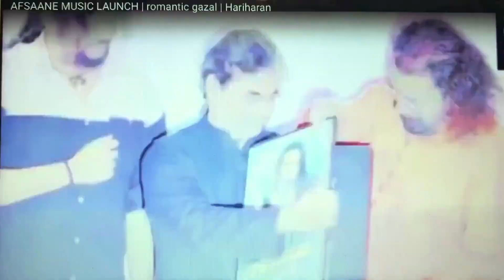meeta 's Ghazal afsaane Released by vishalbhardwaj sung by hariharan Music label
APBazm
The much loved Ghazal platform of India - APBazm was founded by Dr. Ameeta Parsuram ‘Meeta’. Bazm is a Ghazal evening, organized, since 2009, as a small gesture to preserve and promote the genre of Ghazal and also to connect the youth to the beauty of Ghazal and Ghazal Gayaki.

Since its inception, Bazm has had the privilege of being a platform for artists like Shanti Hiranand Ji, Hariharan, Tina Sani (Karachi), Rekha Bhardwaj, Talat Aziz, Chandan Das, Anup Jalota, Shafqat Ali Khan (Lahore), Preet Dhillon, Jaswinder Singh, Moin Khan, Radhika Chopra and Sudeep Banerjee, to name a few.

Bazm is a non-ticketed event that is open for anyone who wants to attend a purely traditional Ghazal concert.  Bazm has collaborated with ICCR in the year 2012, when the artist for the event was invited from Karachi, Pakistan. Since Covid has closed the doors for the ground programs, Bazm has now become Digital.